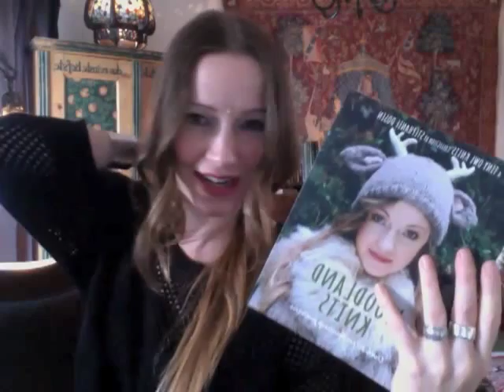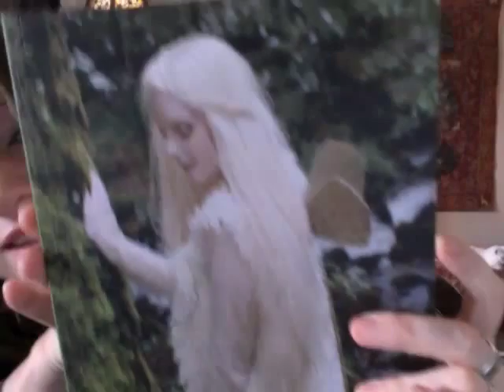care of magical creatures charm bracelet by tiny owl knits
get your care of magical creatures charm bracelet (pack 1)